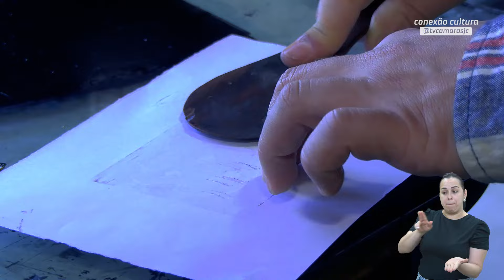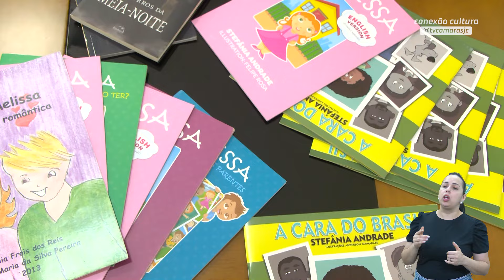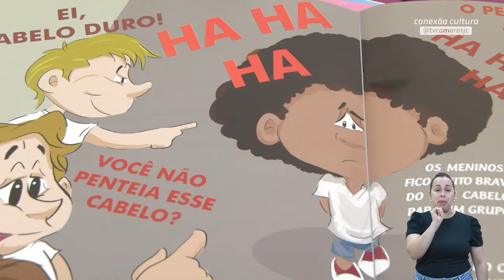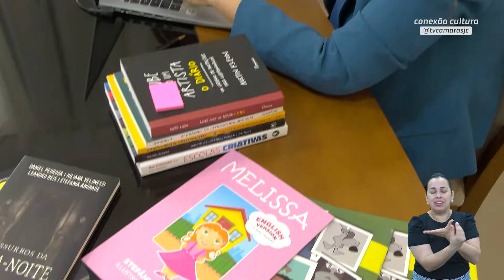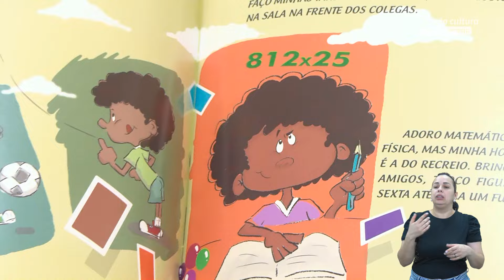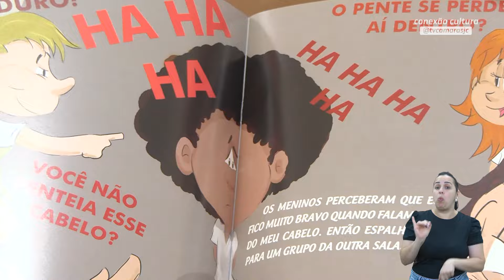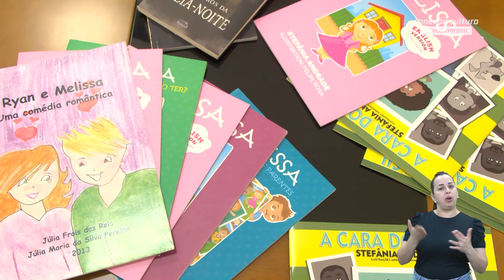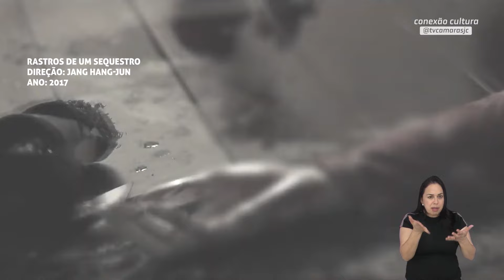XILOGRAVURA | Conexão Cultura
Já ouviu falar de Xilogravura?🎨

🖌🖼 No ConexãoCultura vamos bater um papo com Fábio Sapede (@fabio_sapede), especialista nessa técnica. Tiago Bezerra até participou de uma oficina e aprendeu o passo a passo da arte!

Além disso, tem uma reportagem especial com Stefânia Andrade (@escritorastefania), que vai falar sobre a importância da leitura na infância e como incentivar as crianças a lerem mais 📚✨

👉 Curtiu? Então nos vemos às sextas, 16h30, para mais uma experiência cultural! 📺🌟